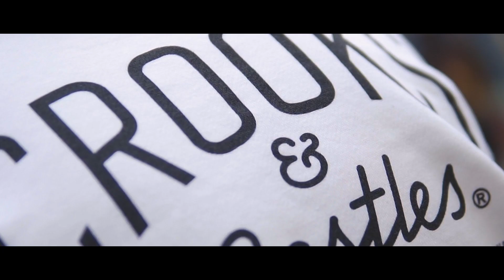Graffiti X Hip Hop | Sony A6300 | Dji Ronin S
Doesn't Hip hop and Graffiti art flow so well together? haha..